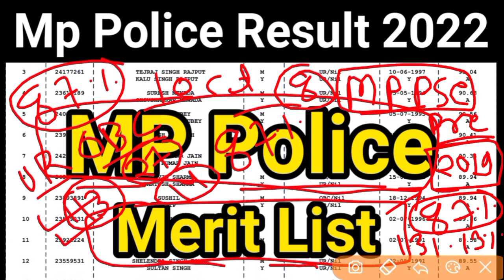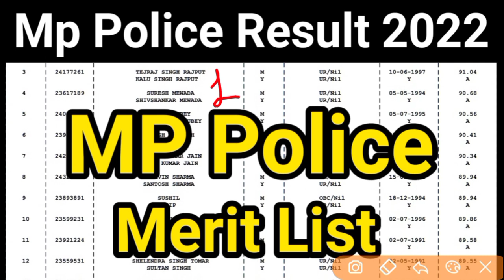MP POLICE मेरिट लिस्ट | merit list update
MP POLICE मेरिट लिस्ट जारी | ऐसे चेक करें

mp_police_final_merit_list
mp police final result
mp police result
mp police merit list
mp police merit list kab aayegi
mp police merit list 2022
mp police final cutoff
mp police final cutoff 2022
mp police merit list update
mp police new vacancy
mp police si
mp police medical update

Group - D 17 अगस्त - 1st Shift पेपर |Group_d_17_August_1st_Shift_paper

Group_d_today_exam_analysis
Group_d_17_august_1st_shift_paper
group_d_17_august_paper
group_d_today_paper
group_d_paperssc gd maths batch
group_d_paper_analysis
group_d_paper_math_analysis
group_d_paper_science_analysis
group d 17 August 1st shift paper